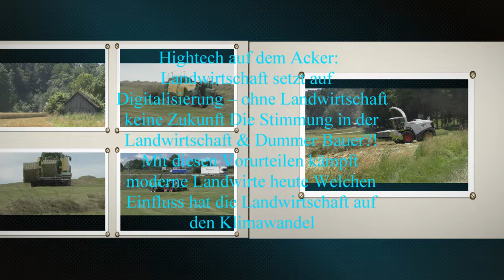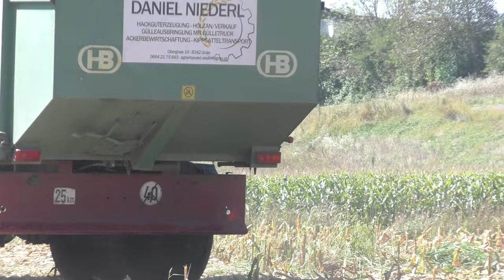Mais Häckseln 2023 Es geht wieder los! CLAAS Fendt New Holland Tandem Fliegel Dolly Achse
Mais Häckseln 2023 - Es geht wieder los!  CLAAS Fendt  New Holland  Tandem Fliegel Dolly Achse  3.Achsauflieger Biogas Anlage